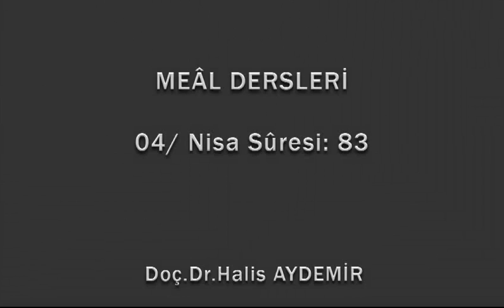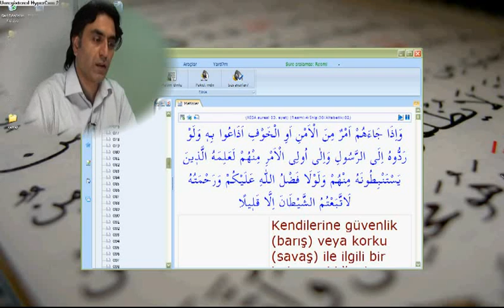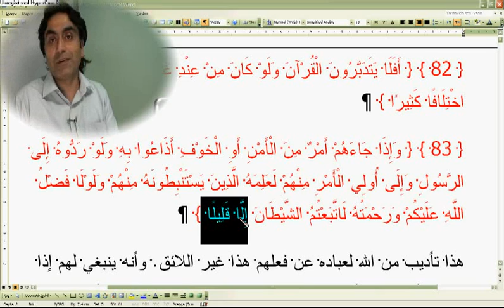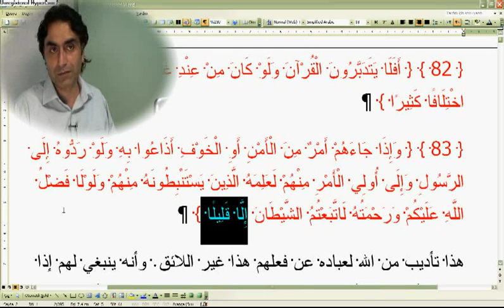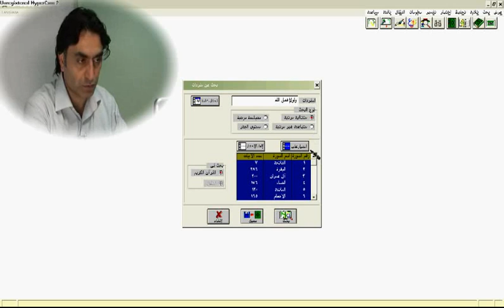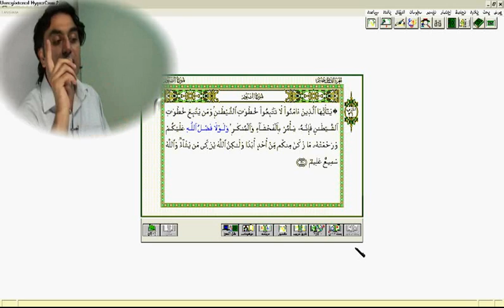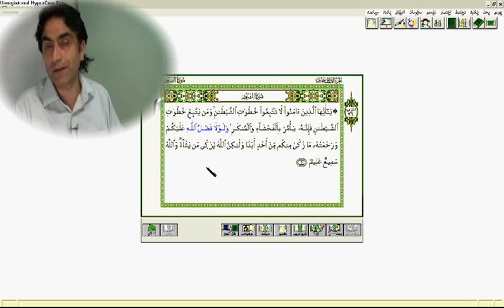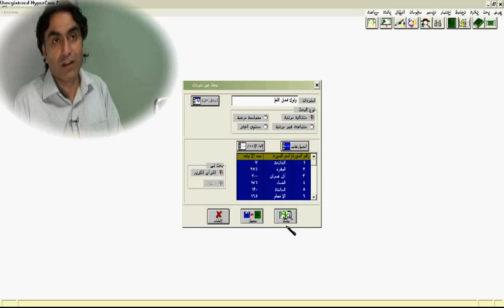Nisa suresi 83-01 (Doç. Dr. Halis AYDEMİR)